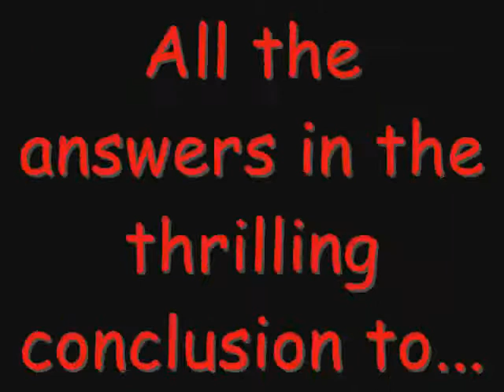Double D vs. Fat Mario Part 2: The Transformation and Realization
This part has more MS paint crap.

Anyway, Mario begins to grow to an enormous size due to the powerful evil toast he posseses. Mario begins to destroy the Cal-De-Sac in an effort to kill Edd. Edd tell everyone to get the to the clubhouse, their only safe place. Edd relizes that only he can defeat Mario, so he must go out and...uh...kill him, I guess...?

Don't claim clips as own!